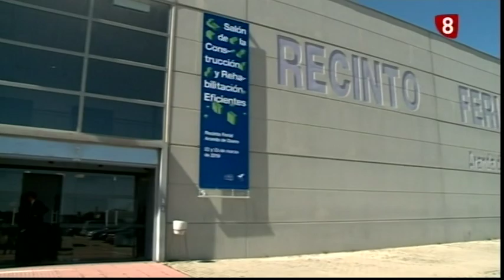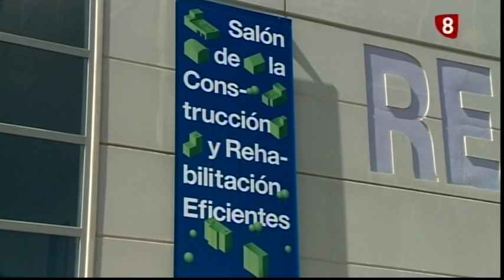ARANDA SE MUEVE Salón de la Construcción y Rehabilitación Eficientes 22 03 2019